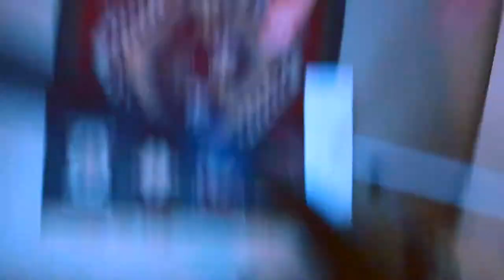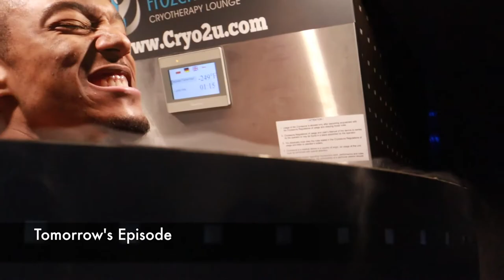2 Simple Ways To Living A Happier Life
What are the 2 simple ways to living a happier life? I think it surrounds to things. Pursuing a passion (even if it is part time) and self investment. By pursuing a passion and doing the things you love, you automatically enjoy what you are doing in the moment. If you focus a good amount of time in self investment, you really experience a  ton of personal growth and development. I didn't really mean for this to become a motivational speech or motivational talk but it was on my mind. Enjoy!

Don't forget to download my 7 Hacks to a HEALTHY lifestyle. Start incorporating these 7 simple hacks into your daily routine and watch your body start to change before your eyes!:

Follow Noah C. Banks on social media for free fitness & nutrition hacks & tips:

Have any questions on fitness or nutrition topics that you want answers to? Put them in the comments below!

or